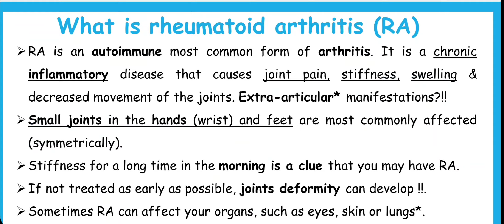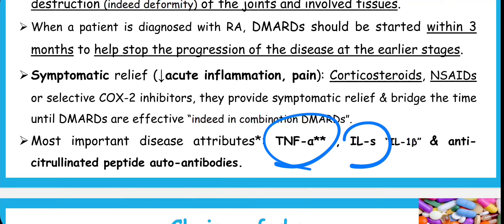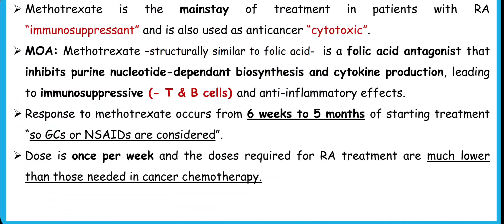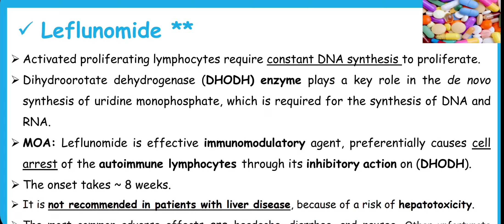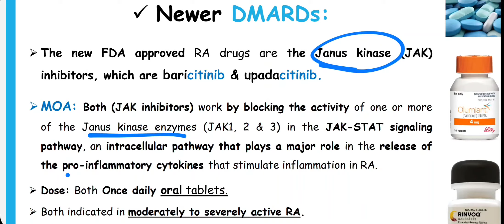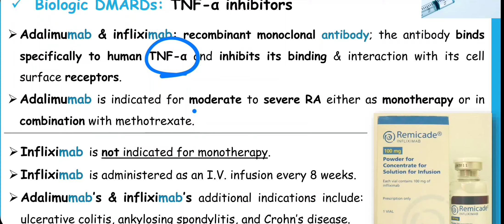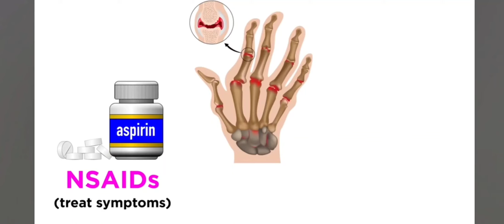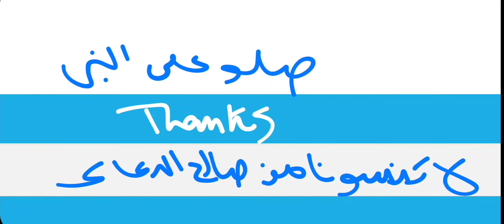Pharmacology2 Rheumatic Arthritis